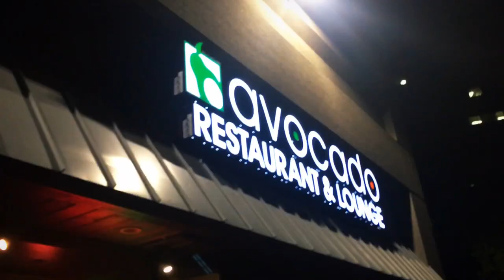Import Faction - Irving Car Meet @ Avocado 3-15/16-16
One of the Many meets Import Faction has on Tuesdays.

Come out and See us!
Like Import Faction on Facebook and Short Throw Studios

Video Credit: RealDappr/ Short Throw Studios